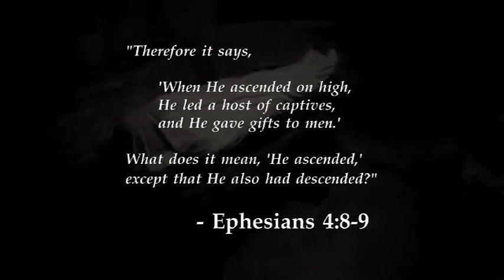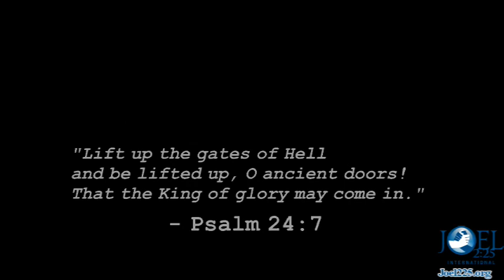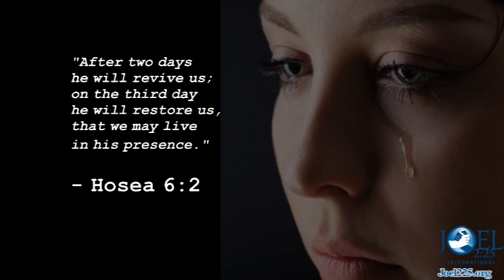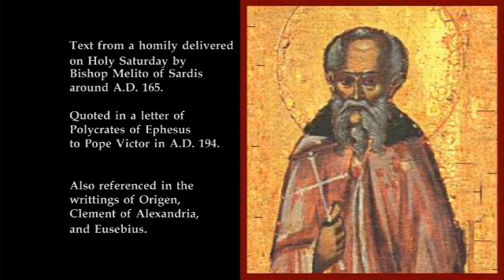Ancient Homily for Holy Saturday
Something strange is happening – there is a great silence on earth today, a great silence and stillness. The whole earth keeps silence because the King is asleep. The earth trembled and is still because God has fallen asleep in the flesh and he has raised up all who have slept ever since the world began. God has died in the flesh and hell trembles with fear.

He has gone to search for our first parent, as for a lost sheep. Greatly desiring to visit those who live in darkness and in the shadow of death, he has gone to free from sorrow the captives Adam and Eve, he who is both God and the son of Eve. The Lord approached them bearing the cross, the weapon that had won him the victory. At the sight of him, Adam, the first man he had created, struck his breast in terror and cried out to everyone: “My Lord be with you all.” Christ answered him: “And with your spirit.”

He took him by the hand and raised him up, saying: “Awake, O sleeper, and rise from the dead, and Christ will give you light.

I am your God, who for your sake have become your son. Out of love for you and for your descendants I now by my own authority command all who are held in bondage to come forth, all who are in darkness to be enlightened, all who are sleeping to arise.

I order you, O sleeper, to awake. I did not create you to be held a prisoner in hell. Rise from the dead, for I am the life of the dead. Rise up, work of my hands, you who were created in my image. Rise, let us leave this place, for you are in me and I am in you; together we form only one person and we cannot be separated. For your sake I, your God, became your son; I, the Lord, took the form of a slave; I, whose home is above the heavens, descended to the earth and beneath the earth.

For your sake, for the sake of man, I became like a man without help, free among the dead. For the sake of you, who left a garden, I was betrayed by my friend in a garden, and I was crucified in a garden.

See on my face the spittle I received in order to restore to you the life I once breathed into you. See there the marks of the blows I received in order to refashion your warped nature in my image. On my back see the marks of the scourging I endured to remove the burden of sin that weighs upon your back. See my hands, nailed firmly to a tree, for you who once wickedly stretched out your hand to a tree.

I slept on the cross and a sword pierced my side for you who slept in paradise and brought forth Eve from your side. My side has healed the pain in yours. My sleep will rouse you from your sleep in hell. The sword that pierced me has sheathed the sword that was turned against you.

Rise, let us leave this place. The enemy led you out of the earthly paradise. I will not restore you to that paradise, but I will enthrone you in heaven. I forbade you the tree that was only a symbol of life, but see, I who am life itself am now one with you.

The throne formed by cherubim awaits you, its bearers swift and eager. The bridal chamber is adorned, the banquet is ready, the eternal dwelling places are prepared, the treasure houses of all good things lie open. The kingdom of heaven has been prepared for you from all eternity.”

Text from a reflection given to the early church on Holy Saturday in A.D. 165 by Bishop Melito of Sardis.